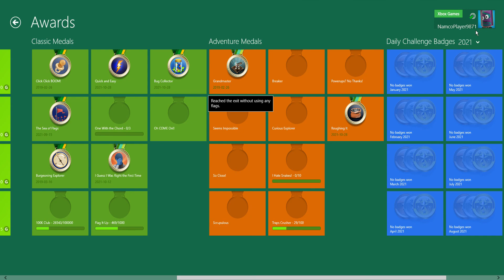Microsoft Minesweeper - Windows 8 Medal - Grandmaster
To obtain this, you have to complete a level in Adventure where you never used maps or flags. Avoid clicking the right click button and collecting maps. But if you don't want to unlock the title update achievements for Windows 8, you can avoid this medal as it is not necessary to complete this game with this medal in your collection.